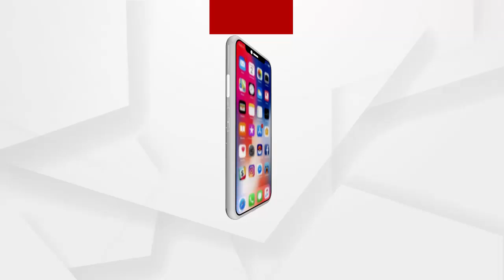ସ୍ୱାମୀର ଫାର୍ସା ଚୋଟରେ ସ୍ତ୍ରୀ ଓ ଦୁଇ ଝିଅ ଗୁରୁତର ...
ସ୍ୱାମୀର ଫାର୍ସା ଚୋଟରେ ସ୍ତ୍ରୀ ଓ ଦୁଇ ଝିଅ ଗୁରୁତର। ଢେଙ୍କାନାଳ କାମାକ୍ଷାନଗର ଥାନା ଗୁନେଇବିଲି ପଞ୍ଚାୟତ ଡିମିରିଆ ଗାଁରେ ଅଭାବନୀୟ ଘଟଣା। କିଛି କାମ ନକରି ଘରେ ବସିଥିବାରୁ ବାପାଙ୍କୁ କହିଥିଲେ ଦୁଇ ଝିଅ ଓ ସ୍ତ୍ରୀ ...